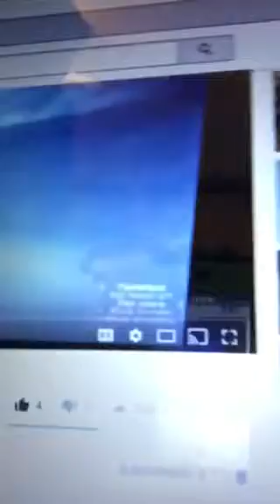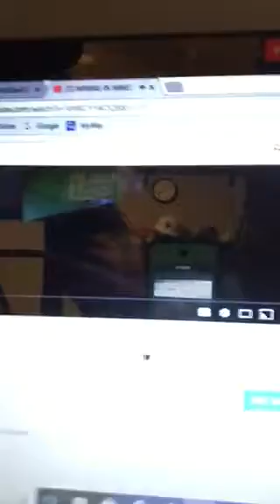MORE SUBSCRIBERS PLEASE AND LIKE